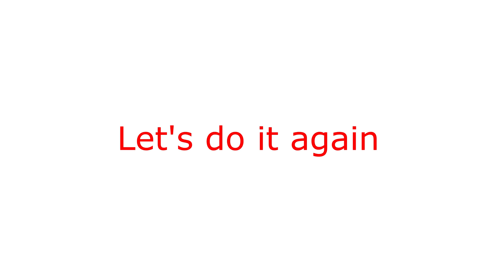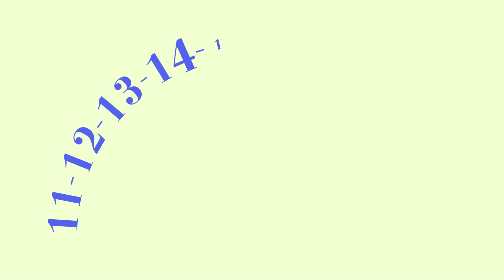Number Names 11 to 20 | 11 to 20 counting | 11 to 20 table | Number Names for kids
In this video kids will learn Number Names 11 to 20. Learning Number names 11-20 will be easy and enjoyable with help of music and animation.

This video is a kids cartoon which will help them learn numbers 11 to 20. Visuals in the form of colorful cartoons is a treat for the kids. Toddlers & babies love colors hence we have used colourful colourful numbers & fruits to create this numbers video. We produce very simple and fun loving straight forward videos for children & kids so that learning becomes easy. Our 3D & 2D animated videos have lots of colours so that kids get engrossed and learn from the educational videos we produce. We also use sounds for comic effects accompanied with background music which again makes the video more interesting for kids. Parents, teachers, kindergarten schools, preschools, Montessori going toddlers, babies, kids and children will surely enjoy the elearning baby videos that we have created.

In this channel I will post all videos in sequence. so please do not skip any video if you want to make your child master in maths. Please follow my instructions and practice your child as i guide you. You will see the difference in first 15 days.